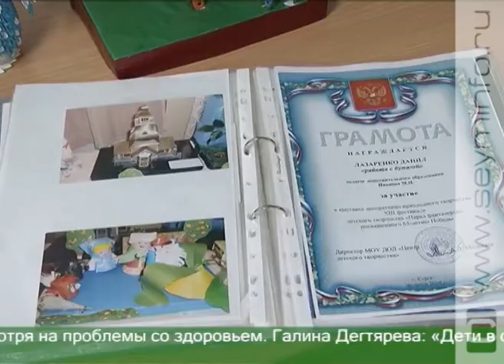Преодолевая собственные возможности: в библиотеке им Воробьева открылась персон. выставка Дании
Декада сильных людей. 3 декабря Россия отметила Международный день инвалидов. Во вторник в библиотеке им. Воробьева открылась персональная выставка Даниила Лазаренко. Мальчик не может ходить, но это не мешает ему творить руками настоящие шедевры. На большом празднике маленького, но крепкого духом человека побывала наша съемочная группа.